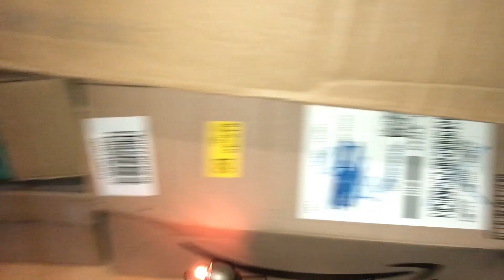Jep BB 8101 avec wagons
Jep BB 8101 avec wagons marchandises dont un projecteur
BB 8101 version 4 roues année vers 1953